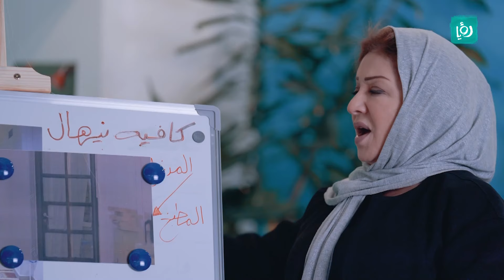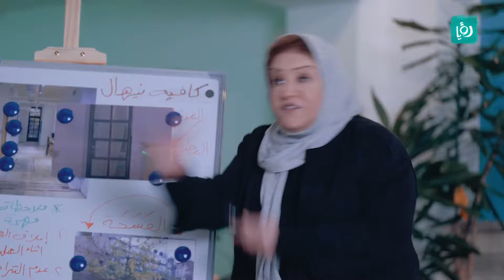شو قصة الزباين عند جارتها لأم فؤاد بنغلوا نغل !!🙂🙂